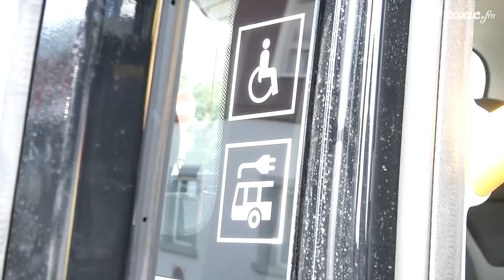Im Londonerstil durch Appenzell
Mit einem gelben Londoner Taxi durchs Appenzellerland düsen. Dies ist vom Montag bis Sonntag, 13. September bis 3. Oktober möglich. Postauto testet ein neues Publicar-Angebot in Appenzell.